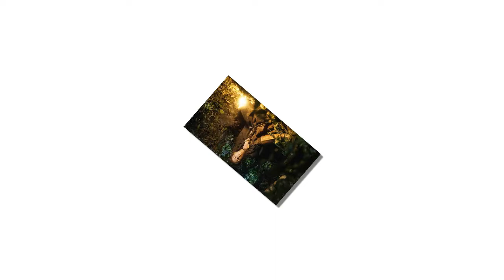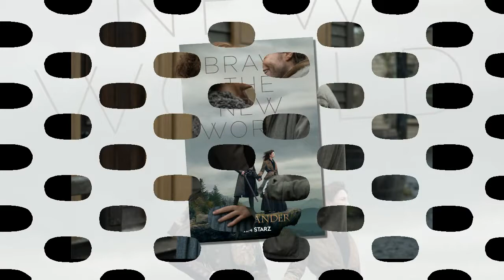Outlander season 4 spoilers: Brianna star exposes MASSIVE Tobias Menzies return twist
Brianna Randall Fraser and Roger MacKenzie go back in time but Tobias Menzies returned as Frank Randall. Here’s what’s coming next.